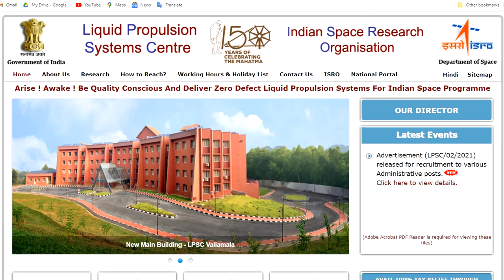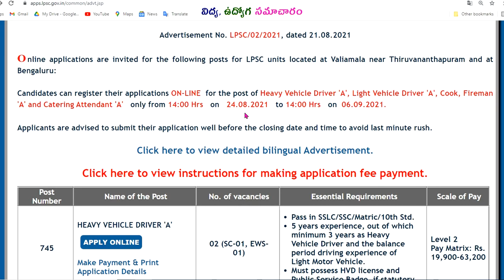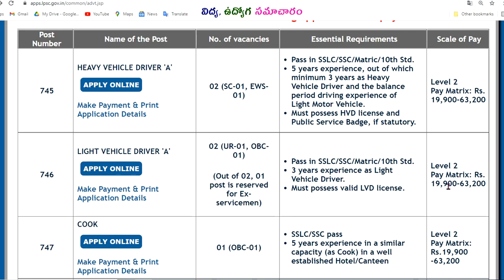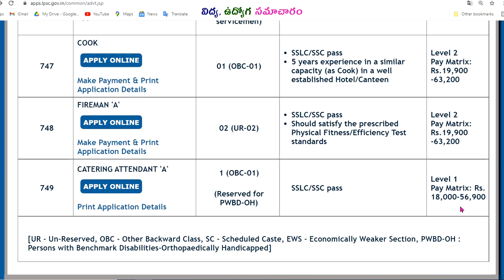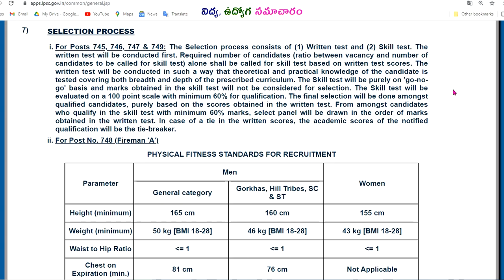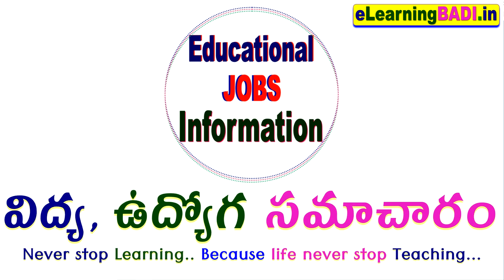Driver, Cook, Fireman, Catering Attendent JOBs 2021 | పదో తరగతి అర్హతతో కేంద్ర ప్రభుత్వ ఉద్యోగాలు..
ISRO LPSC Recruitment 2021 | Apply Various Posts of Driver, Cook, Fireman, Catering Attendent Posts  | SSC Passed candidates Apply online..

Recent Jobs Notification🔔2021 :
You Appy these Jobs Check details here..👇

🔔 National Career Service Work From Home JOBs Recruitment 2021.
Apply Various Posts in Work From Home 🏡.

🔔 Paytm Recruitment 2021 : 20,000 job opportunities in Paytm No Exam requried

                    "EducationalJobsInformation" Is not responsible for any of your decision.
Thankyou 🙏